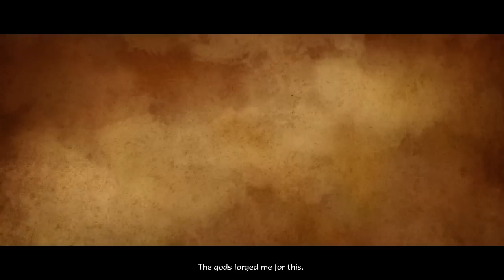Diablo III - Leah Dies - Diablo is born